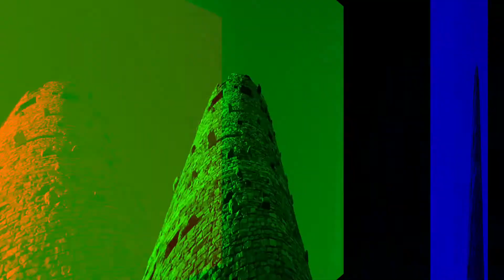California Trip - Part.1